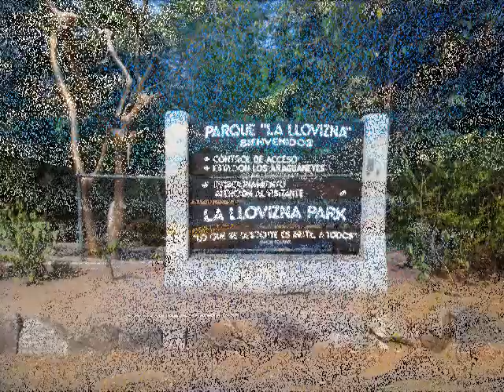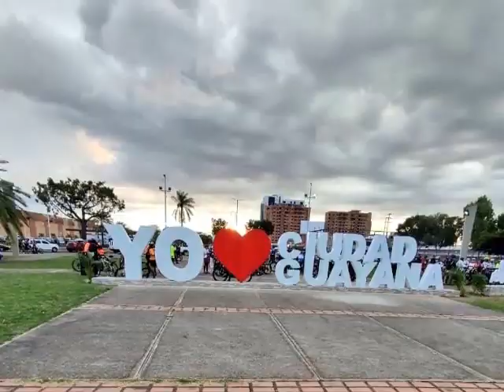Ciudad Guayana, Venezuela.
Ciudad Guayana  is a city in Bolívar State, Venezuela. It stretches 40 kilometers along the south bank of the Orinoco river, at the point where it is joined by its main tributary, the Caroní river. The Caroni crosses the city south-north and divides it on its two main halves: the old town of San Félix in the east, and the new town of Puerto Ordaz in the west. The city was officially founded in 1961 by the unification of this two former settlements, but the history of San Félix goes back to its foundation in 1724. Within the city limits are located the site of Cachamay Falls and Llovizna Falls. There are three bridges across the Caroni and the second crossing over the Orinoco, the Orinoquia Bridge, was inaugurated in the city in 2006. With approximately one million people, it is Venezuela's fastest-growing city[citation needed] due to its important iron, steel, aluminium and hydroelectric industries. Ciudad Guayana is one of Venezuela's five most important ports, since most goods produced in the industry-rich Bolívar state are shipped through it, as ocean-going vessels can sail to it from the Atlantic Ocean up the Orinoco river.

Due to its planned nature, the city has a drastically different feel from many other South American cities. The towers of the Alta Vista district recall Barranquilla, and many of the residential neighborhoods have architecture and landscaping that are similar to suburbs in the United States in the 1950s, 70 and 80, including 'cookie cutter' homes, sidewalks, and patterned lawns. This is an artifact due to the presence in the 1960s and early 1970s of US Steel, an American company with iron mining operations in the region. US Steel built housing for hundreds of its American immigrant workers and families, who lived in Puerto Ordaz and other communities until the nationalization of the Venezuelan steel industry forced the company and its workers to leave.

Puerto Ordaz is one of the 2 best planned cities in all of South America, from Mexico to Cabo de Hornos, Argentina. It was designed by the Massachusetts Institute of Technology and Harvard University. Its internal forest parks look like a fully developed country. And its avenues are extraordinarily planned. The city has strong descendants of Europeans who helped create it, make it grow and give it an air very different from any city in South America, since W.W.2

The city is very strategic for Venezuela. Many personalities have visited it during its young history, from Pope John Paul II until many former presidents, such as G.W. Bush, artists, filmmakers like Spielberg who used the city parks to make shots for movies, and others.

Guayana City is served by Manuel Carlos Piar Puerto Ordaz International Airport.